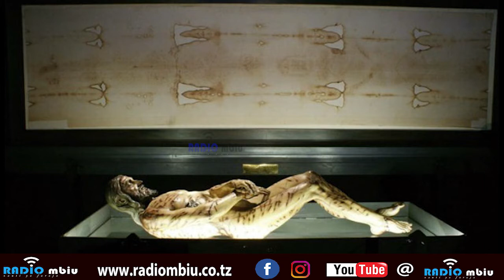TAFAKARI KWARESIMA SIKU 36: ATHARI ZA TANGAZO KWA UMRI WA SANDA - CARBON 14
Karibu mtazamaji tuendelee kuitazama Alama iliyokuu, inayojulikana kwa jina la Sanda ya Torino, Shuka la pekee ulimwenguni, linalobeba simulizi ya moja kwa moja ya mataeso ya Bwana wetu Yesu Kristu.

Hii ni tafakari ya Kwaresima,tafakari inayowasilishwa kwako na Padre Stanslaus Mutajwaha Mkururgenzi wa Shule ya Sekondari ya Kwaheshima Ya Uso Mtakatifu wa Yesu (KWAUSO) Tafakari hizi zitatuongoza katika siku 47 kuelekea Ufufuko wa Bwana wetu Yesu Kristu.